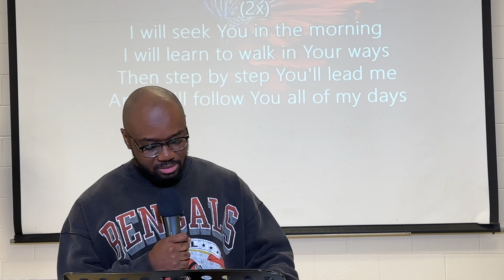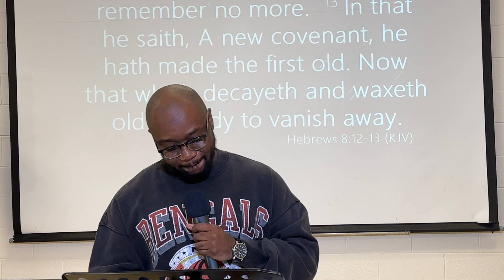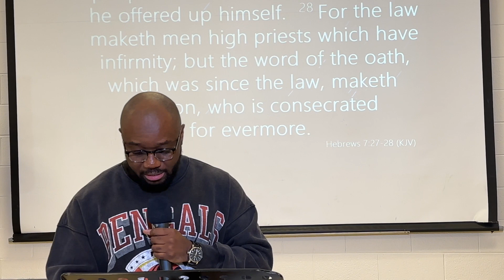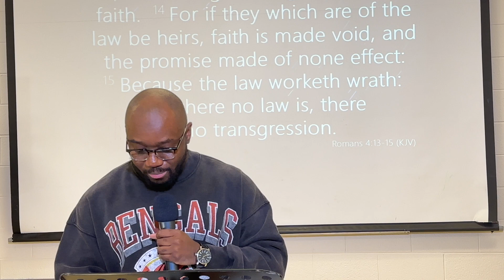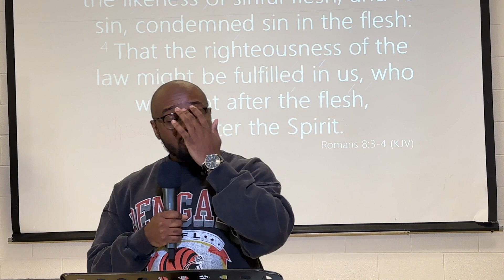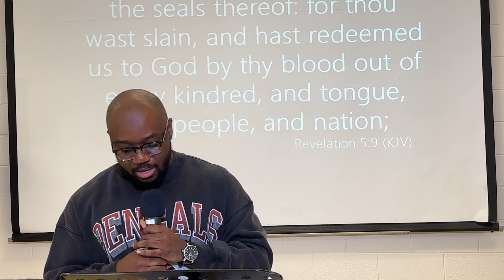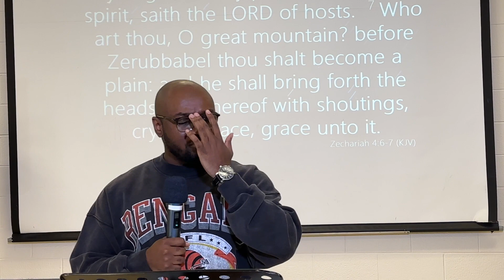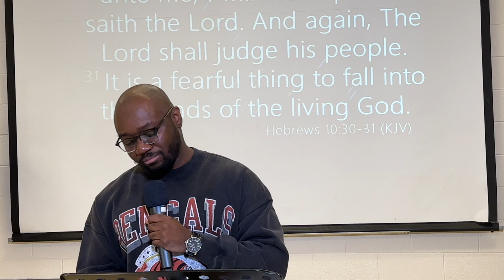Provisions of the new covenant PART 2 - Karis B.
Visit us at torontohousefellowship.ca